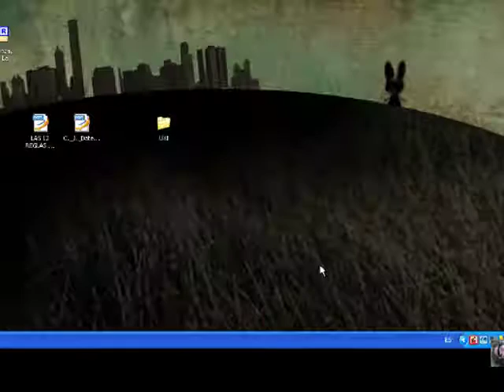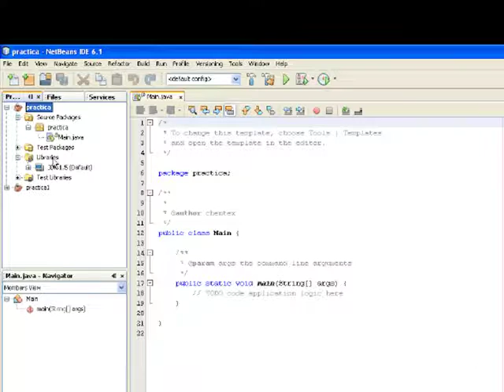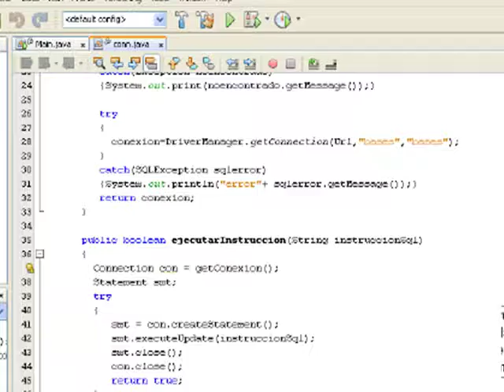SQLServer y Java con Zoom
Videotutorial de como conectar SQLServer con JAVA(Usando netbeans)
Bases de Datos 1, Ingenieria Ciencias y Sistemas, USAC